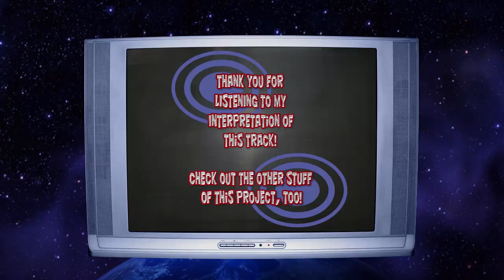Penguin Adventure (MSX) - Valley Stage [music remake]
Penguin Adventure (orig. 夢大陸アドベンチャー, Yume Tairiku Adobenchā, lit. "Dream Continent Adventure") was an action adventure platform video game released by Konami in 1986. It was a sequel to Antarctic Adventure which has been released in 1983. It was the first professional project where Hideo Kojima acted as assistant designer.

Music composers:
Yoshinori Sasaki
Kenichi Matsubara

This video is part of my current project "A Tribute to MSX". In this project I'm concerned with producing remakes of a selection of the most famous MSX computer games music. To give you also an impression of the original sounds, you will find all videos in two versions, one with the original game music and another one with the remake.